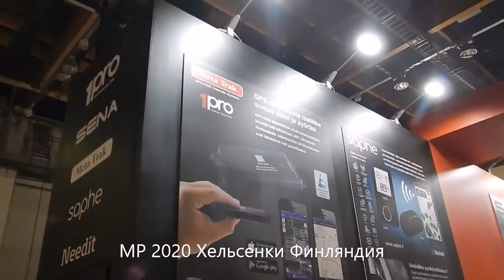мото-м в Хельсенки на Мото выставке MP 2020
путешествие это жизнь на Мото выставке MP 2020